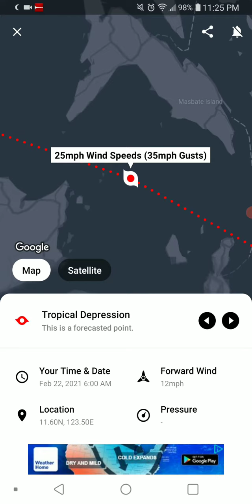Tropical Depression Dujuan Dinagat Island, Philippines Landfall 2-21-21